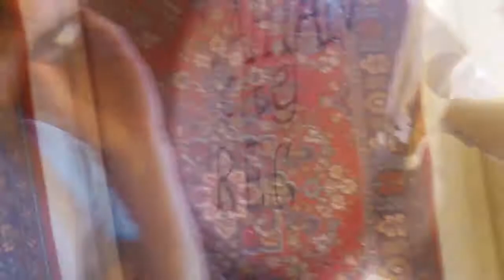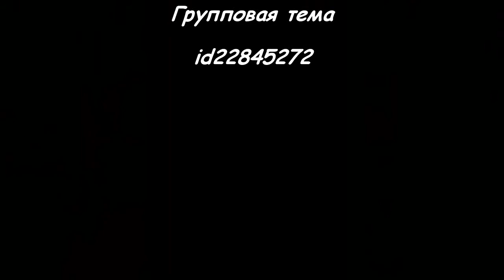Запись куплета Космоса к треку Групповая темаHD)